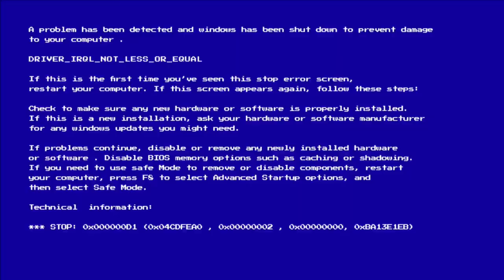Gupta Ji Ko Vlogging Se Issue hai | Vlog On 03 | GopalKerni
03